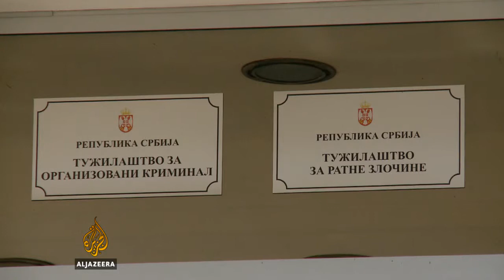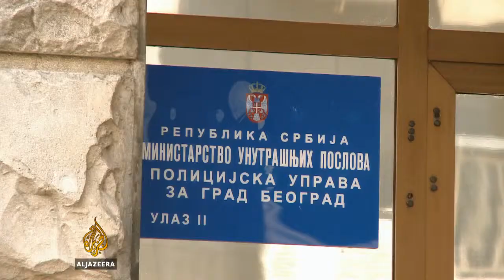Saslušan Oliver Dulić - Al Jazeera Balkans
U Specijalnom sudu u Beogradu u saslušan je bivši ministar za prostorno planiranje Oliver Dulić.